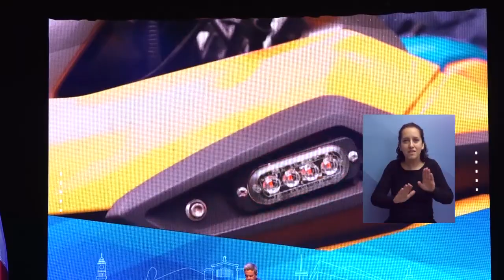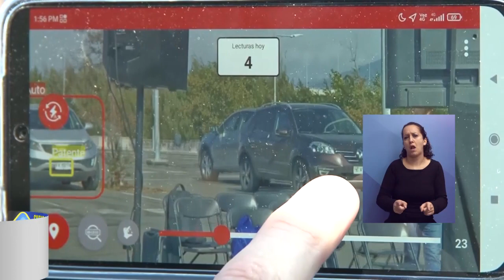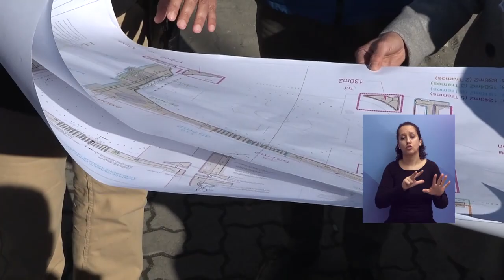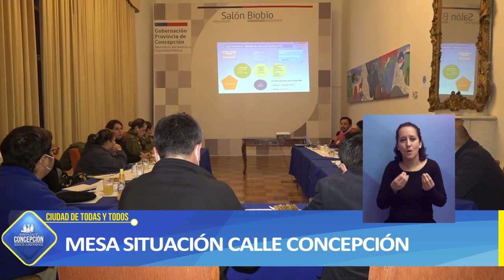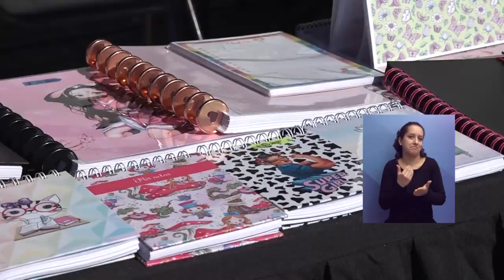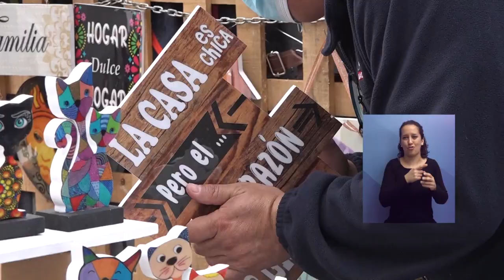Concepción, ciudad de todas y todos - 6 de mayo 2022